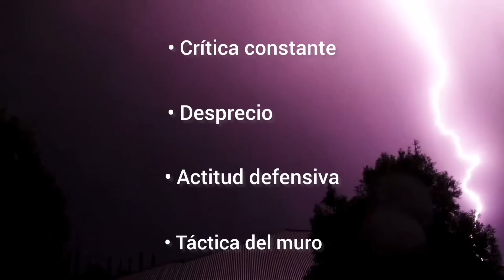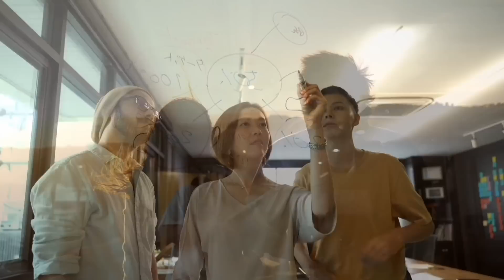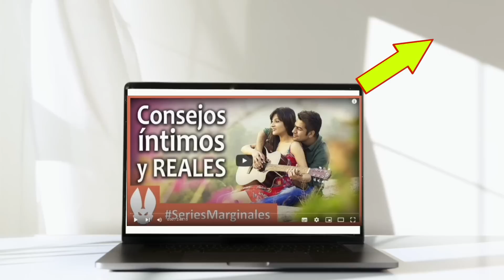TOP. 12 señales (científicamente probadas) de que deberías dejar a tu pareja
12 señales (científicamente probadas) de que deberías dejar a tu pareja
0:00 Introducción
0:52 CRÍTICA CONSTANTE
2:00 DESPRECIO
2:35 ACTITUD DEFENSIVA
3:13 TÁCTICA DEL MURO
3:50 Abuso físico
5:07 Abuso Emocional
5:47 Creencias diferentes
7:11 Compromiso desigual
8:22 Infidelidad
9:02 Efectos secundarios estresantes
9:38 Satisfacción cada vez menor
10:29 ¿Mal momento o espiral mortal?

1. Crítica constante
Si tu pareja te critica constantemente, es posible que desees romper.Esto significa más que quejarse ocasionalmente por algunos platos sin lavar; esto trata, en palabras de Stephanie Coontz, historiadora y autora de “Una Historia del Matrimonio, Cómo el Amor Conquistó el Matrimonio” de "la crítica constante de la persona, en lugar de la acción que te gustaría haber cambiado".Estas críticas dañinas toman una acción y la atribuyen a toda la personalidad de una persona. Por ejemplo, si tu pareja no recoge los calcetines del suelo de la habitación, sería perjudicial atribuir esta negligencia percibida a toda su personalidad y sus sentimientos hacia ti.John Gottman, profesor de psicología y cofundador del Instituto Gottman, que investiga los conflictos en las parejas casadas, llama a la crítica uno de los "Cuatro Jinetes del Apocalipsis”.Si tu pareja se involucra en cualquiera de los comportamientos de los Cuatro Jinetes y no cambia, a pesar de las sesiones con un psicólogo o las conversaciones contigo, entonces puede ser el momento de una ruptura.

2. Desprecio
Si tu pareja pone los ojos en blanco ante las cosas que dices como pensando “¡Oh, otra vez lo mismo!” y te trata con falta de respeto y desdén, entonces te está tratando con desprecio.Erica Slotter, profesora universitaria de psicología dice que: "Eso podría ser cualquier cosa, desde desdeñar los sentimientos de la pareja hasta insultar", Por ejemplo, llamar a la pareja "estúpida" no es saludable para ninguna relación. Si este comportamiento no cambia, puede ser mejor decir adiós para siempre.

3. Actitud defensiva
Si le planteas una inquietud a tu pareja, pero tu pareja se pone a la defensiva, las cosas pueden empeorar rápidamente. A veces, tu supuesto amor puede recurrir a las "quejas cruzadas" o al "¿y qué pasa?”, que es cuando la otra persona no responde a tus inquietudes, sino que presenta una nueva queja como réplica.Por ejemplo, tú dices: "Oye, me molestó cuando tiraste la ropa sucia en la cama". Alguien defensivo podría desviar esa crítica respondiendo: "Bueno, y a mi me molesta cuando no lavas los platos". Actitudes defensivas nunca son buenas en una relación.

4. Táctica del muro
Este es el último de esos Cuatro Jinetes del Apocalipsis. Consiste en que la persona se retira de la interacción, levanta el muro, hace oídos sordos y obstruye en lugar de participar en la conversación.Slotter dice: "Podría estar cambiando el tema, podría estar saliendo de la habitación, o podría simplemente negarse a hacer contacto visual y participar en la discusión".

5. Abuso físico
Si tu pareja abusa físicamente de ti, definitivamente es una razón para dejar la relación.Slotter dice que el término oficial es "violencia de pareja íntima", que puede ocurrir cada vez que hay un acto de agresión física o violencia contra una pareja romántica que está diseñado para causar daño y no es deseado por la pareja.Según Michael Johnson, profesor emérito de sociología, estudios de la mujer y estudios africanos y afroamericanos, hay múltiples tipos de violencia de pareja íntima, uno es el terrorismo íntimo o la violencia diseñada para controlar y manipular a una pareja."Tiende a ser muy grave", dice Slotter. "Tiende a ser de naturaleza creciente, por lo que los episodios violentos se vuelven más violentos con el tiempo". A menudo, el perpetrador tiene un trastorno psicológico, como un trastorno de personalidad o un trastorno por abuso de sustancias.Otro tipo de maltrato físico es la violencia de pareja situacional, en la que la pareja recurre a una violencia menor (pero igualmente dañina) cuando un conflicto se sale de control. "No están usando la violencia física para tratar de controlar el comportamiento del otro", dice Slotter. "Es más una forma de gestionar malamente conflictos graves".